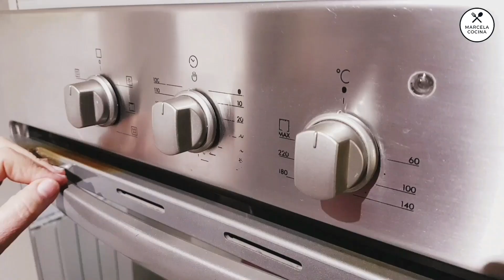✅ Receta TARTA de jamon y queso (Gluten Free) SIN HARINA // fácil y rapida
Hoy les enseño como hacer una tarta de jamon y queso sin masa

Ingredientes:

100 grs. de jamon cocido aprox.
250 grs.de queso cremoso
1/2 cda.de mostaza
1 taza de leche descremada
1 huevo
2 claras
Verdeo o perejil
Sal, pimienta y nuez moscada

En instagram  @marcelacocina_ok